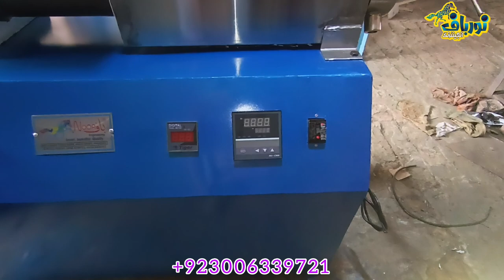Soap Making Machine Latest Model in Best Quality Stainless Steel by Noor Baaf Engineering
Noor Baaf Engineering's Latest Design of Plodder, Soap Making Machine in Pakistan. NBP-2023 is the Model Name of This Stainless Steel Plodder. This Model has different sensors which are not normally available in the market.
Noor Baaf Engineering is one of the leading Industrial Machinery manufacturing, custom manufacturing, and industrial machinery suppliers in the Paksitan.
نور باف انجینئرنگ کا پاکستان میں پلاڈر، صابن بنانے والی مشین کا تازہ ترین ڈیزائن۔ NBP-2023 اس سٹینلیس سٹیل پلڈر کا ماڈل نام ہے۔ اس ماڈل میں مختلف سینسر ہیں جو عام طور پر مارکیٹ میں دستیاب نہیں ہیں۔ مزید تفصیلات کے لیے مکمل ویڈیو دیکھیں اور ہمارے یوٹیوب چینل Noorbaafengineering کو سبسکرائب کرنا نہ بھولیں۔
نور باف انجینئرنگ پاکستان میں صنعتی مشینری مینوفیکچرنگ، کسٹم مینوفیکچرنگ اور صنعتی مشینری فراہم کرنے والوں میں سے ایک ہے۔

مزید معلومات کے لیے آپ واٹس ایپ پر رابطہ کرسکتے ہیں۔ ہماری نیو اپڈیٹ ویڈیوز کیلئے ہمارا یوٹیوب چینل، اور فیس بک پر ہمیں سبسکرائب اور فالوں کریں۔

مشینری کی قیمت کی معلومات کیلئے ہماری ویب سائٹ وزٹ کریں ۔ شکریہ